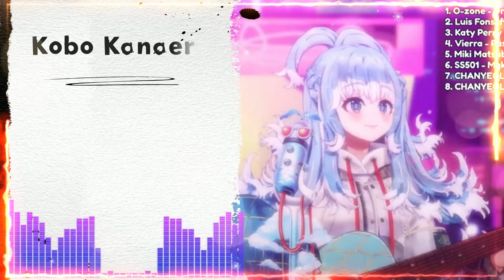Way Back Home (Eng - Korea) - Kobo Kanaeru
[ENG] You can use music/videos from this channel without fear of being claimed, but don't forget to include the source of the video/music.

[日本] このチャンネルの音楽/動画は、申し立てられることを恐れずに使用できますが、動画/音楽のソースを含めることを忘れないでください。

[INDO] kalian boleh menggunakan musik/video dari channel ini tanpa takut terkena klaim, tetapi jangan lupa untuk cantumkan sumber video/musiknya.